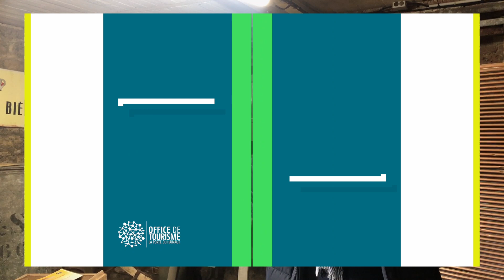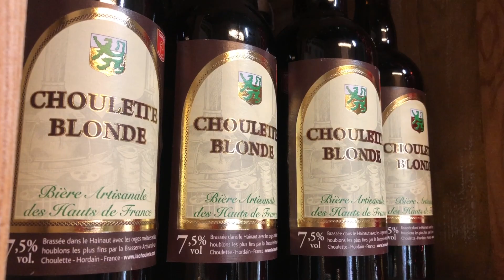Porte ouverte sur la brasserie La Choulette à Hordain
[Interview] Partons à la découverte d’une brasserie située au sud de La Porte du Hainaut, à proximité de Bouchain : la brasserie La Choulette à Hordain !

Ėcoutons Alain Dhaussy, co-gérant, qui nous explique l’histoire des lieux, une brasserie familiale qui remonte à 1885 ! La Choulette est issue d’une longue tradition de brassage, très marquée dans le Nord-Pas-de-Calais au début du 20ème siècle.

LeSaviezVous ? Le nom ancestral « La Choulette » vient du jeu de choulette pour désigner une bière brassée dans la plus pure tradition des artisans brasseurs du Hainaut.

Puis rencontre avec Florence Berghe, co-gérante, qui nous partage son coup de coeut pour la bière à la carotte !!
Si vous souhaitez en savoir davantage, des visites de la brasserie et du musée sont possibles sur rendez-vous.

Brasserie La Choulette
16, rue des Écoles
59111 Hordain